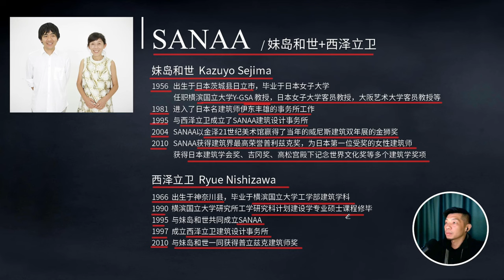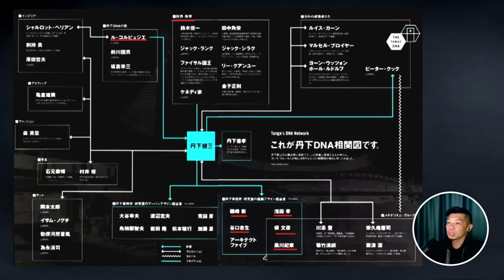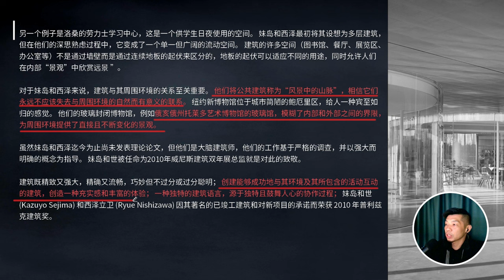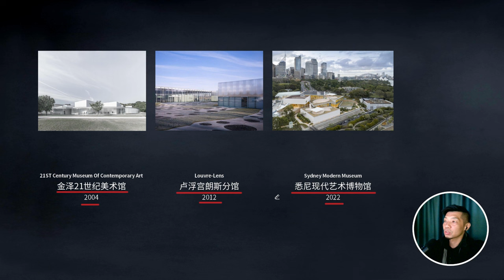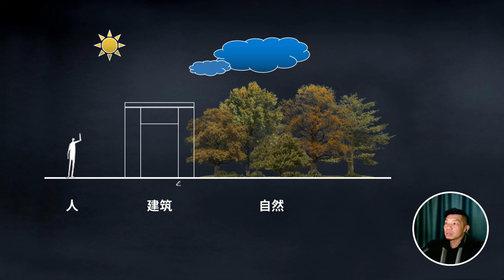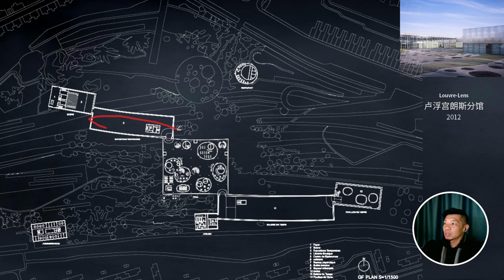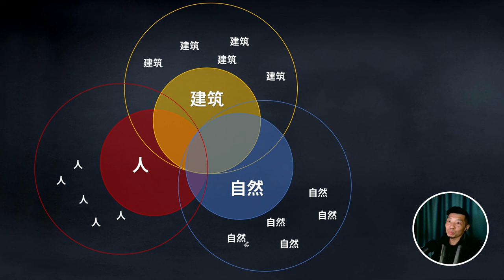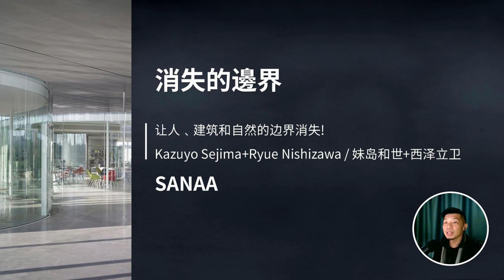消失的邊界｜SANAA/妹島和世+西澤立衛 Kazuyo Sejima+Ryue Nishizawa｜讓人﹑建築和自然的邊界消失!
2004 金澤21世紀美術館　（威尼斯雙年展第9回國際建築展最高獎・金獅子獎）
2012 羅浮宮朗斯分館 （法國／朗斯）
2022 雪梨現代藝術博物館 （雪梨／澳洲）